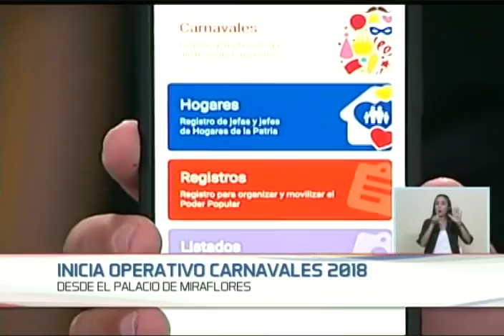COMPLETO: Maduro anunció Bono del Día de la Juventud para 2.500.000 personas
El presidente de la República, Nicolás Maduro, anunció el Bono del Día de la Juventud, que se comenzará a depositar el próximo 12 de febrero a 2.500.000 venezolanos, por un monto de 700.000 bolívares. Durante una jornada de trabajo este 8 de febrero de 2018, que lideró desde el Palacio de Miraflores, en Caracas, el jefe de Estado precisó que dicho bono será asignado a través del Carnet de la Patria, exclusivamente para los jóvenes.